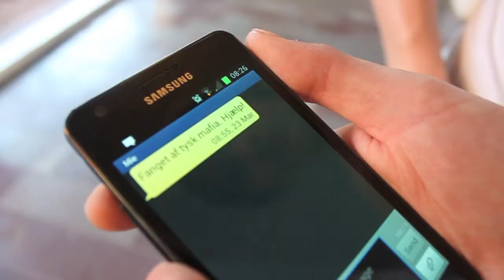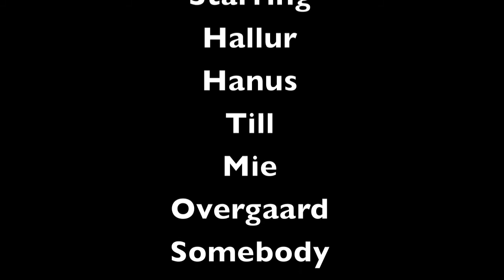Færinger på VIES 3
Så er den her endelig! Den afsluttende film i den prisvindende trilogi. Færinger på VIES 3 med Hanus og Hallur i hovedrollen.